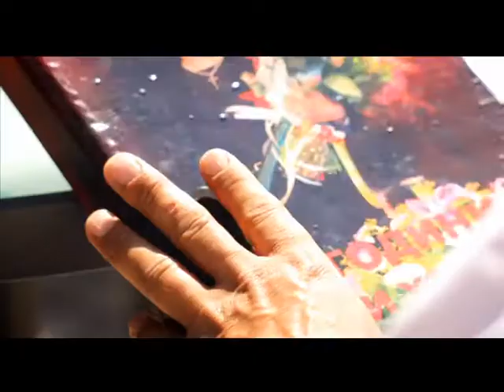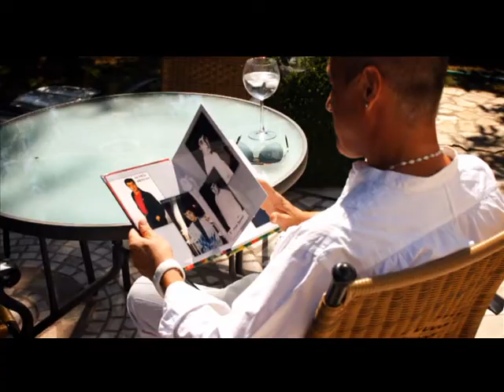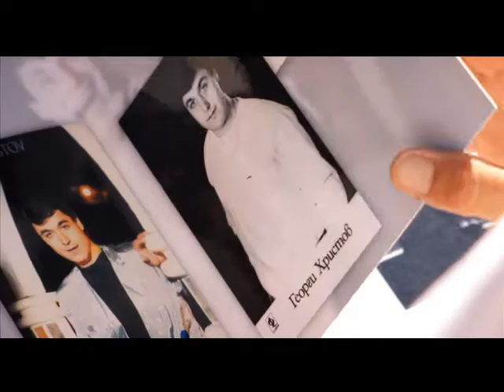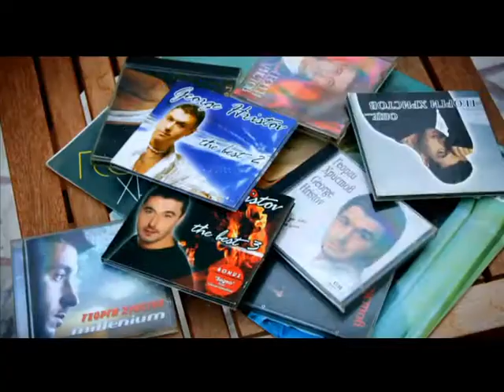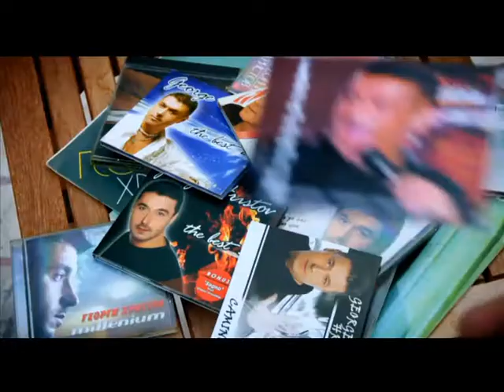Georgi hristov - Cherno i bqlo 2011.mpeg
Music Dimitur Getov video director: Ghettoman